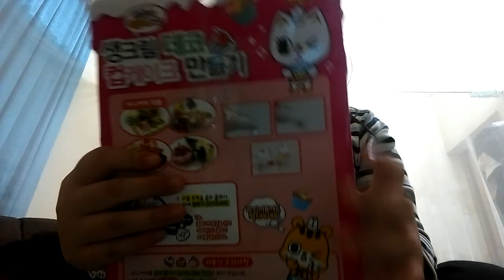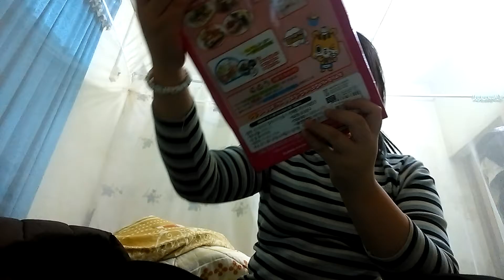Mở bộ đồ chơi làm bánh